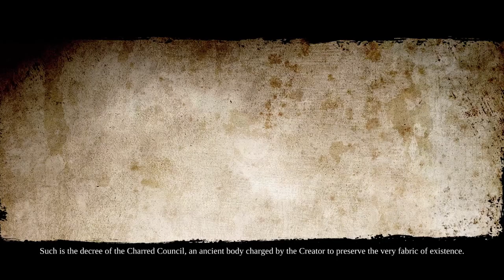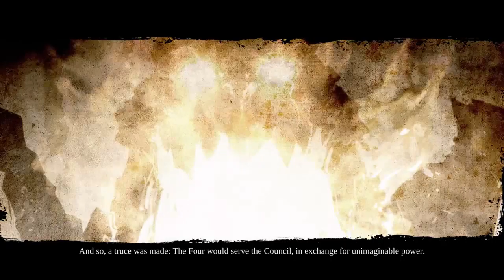Darksiders II (Xbox 360)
Game: Darksiders II
NA Release Date: August 14, 2012
Platforms: Xbox 360, PS3
Developer: Vigil Games
Publisher: THQ